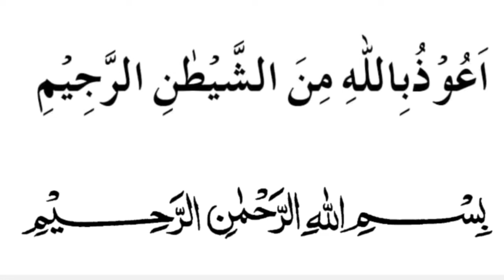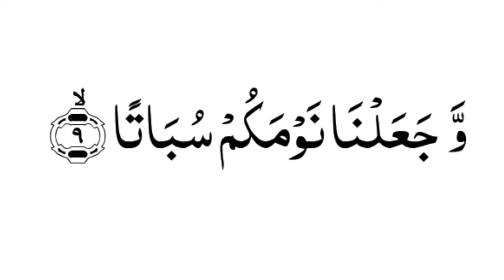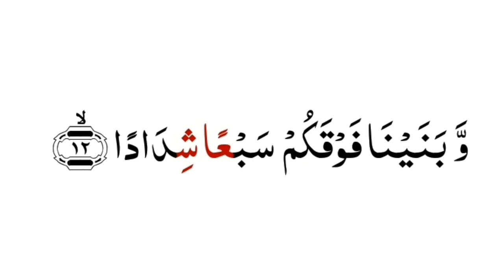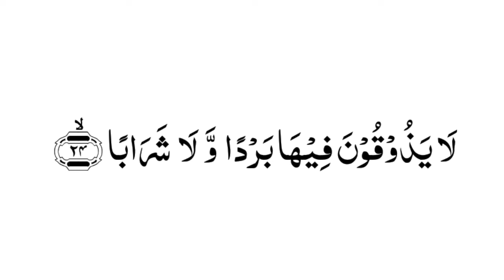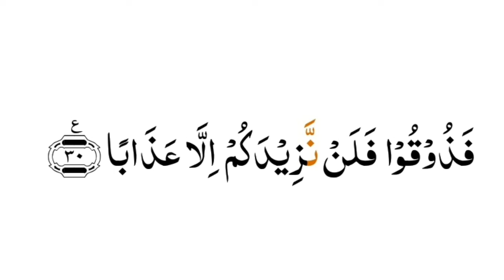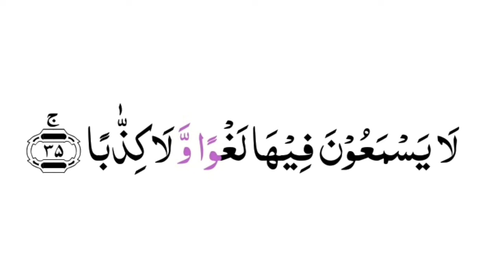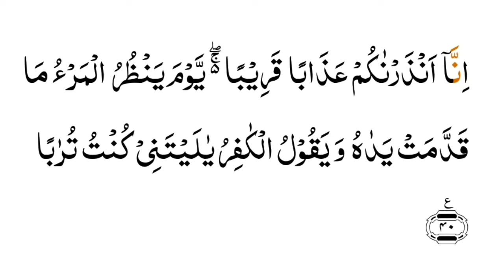Surah An-Naba Full | সূরা আন-নাবা শুদ্ধ করে উচ্চারণ শিখুন | সূরা আন-নাবা আয়াতঃ ১-৪০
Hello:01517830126